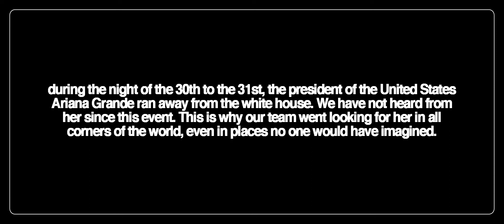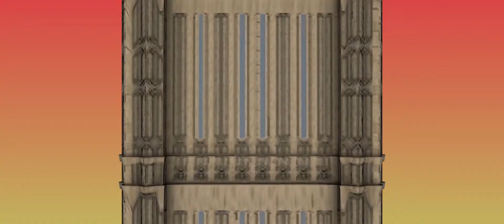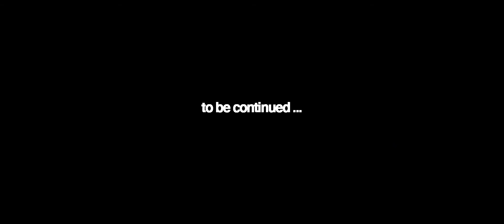Ariana Grande - Wanted Positions (visual)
Wanted Positions by sweetener backdrop